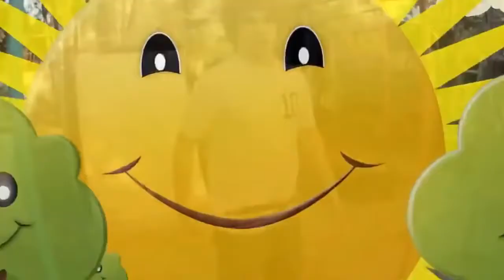The most ridiculous stupid situations Funny videos 2017